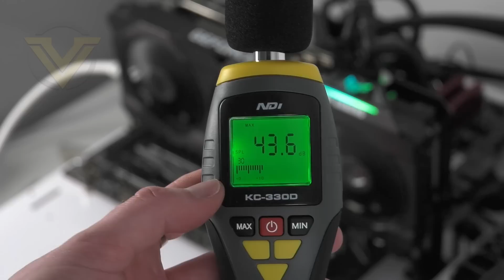ASUS TUF RTX 3080 OC Review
A video review of the ASUS TUF RTX 3080 OC Graphics Card (TUF-RTX3080-O10G-GAMING).

SYSTEM SPEC:
AMD Ryzen 7 3800X
MSI Presitge X570 Creation
16GB Corsair Vengeance LPX 3000MHz
Corsair HX1050
Samsung 830 EVO + Crucial MX300 SSDs

0:00 Start
1:50 Externals
5:05 Heatsink/Cooler Removed
6:09 Game Testing
6:40 Game Benchmarks with 2080 Ti
8:06 Temperature Results
8:15 Conclusion